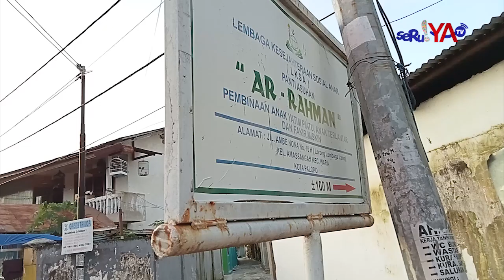Begini Nasib Bayi Laki-Laki yang Dibu4ang Orangtuanya di Palopo!! Dititip di Panti Asuhan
Dinas Sosial Kota Palopo Bersama Kapolsek Wara Utara dan Pihak Terkait Lainnya, Menitipkan Bayi Malang yang Dibuang Orangtuanya ke Salah Satu Panti Asuhan di Kota Palopo. Bayi Malang Ini Dibuang Orangtuanya di Teras Salah Satu Rumah Warga Balandai Palopo